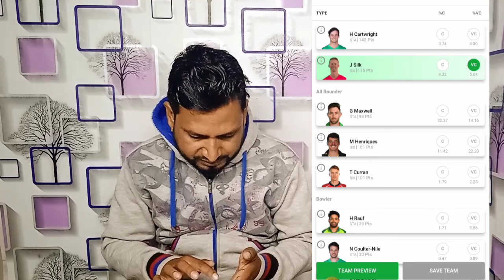Dream11 पर सही तरीके से टीम कैसे बनाए | Dream11 Team Kaise Banaye | Dream11 Kaise Khele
Referrel code PREMR851ST
My fab11
Referrel code HEEHGE55
Vision11

dream11 kaise khele team kaise banaye
dream11 kaise khele account kaise banaye 2023
dream11 kaise khele full details
dream11 kaise khele live
dream11 kaise khele free mein
11 dream11 ko kaise khele
dream11 mein kaise khele
how to play dream11 gam3
how to play dream11 without money
how to play dream11 in ap
dream11 how to play
how to dream11 play
dream11 team kaise banaye aur kaise khele
dream11 team kaise banaye trick
dream11 team kaise banaye aaj ka match
dream11 team kaise banaye live
dream11 team kaise banaye paise kaise lagaye
dream11 kaise team banaye
dream11 kaise khele kaise team banaen
dream11 game kaise khele
11 dream11 kaise khele
dream11 free kaise khele
dream11 per game kaise khele
dream11 match kaise khele
my dream11 kaise khele
dream11 kaise banaen
dream11 kaise chalu karen
dream11 kaise lagate hain
dream11 kaise banaye
dream11 per team kaise lagaen
dream11 mein team kaise lagaen
dream11 per kaise team banaen

dream 11teamprediction
dream11 winningtrick

2. Dream11 is a 'game of mere skill', which makes the Dream11 game exempt from the provisions of the Public Gambling Act, 1867